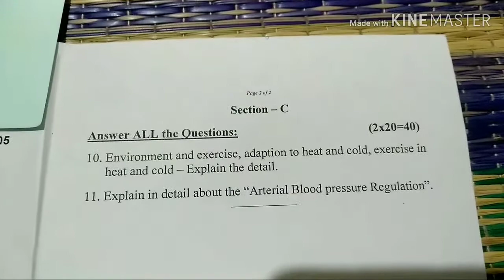Bpt - first year question paper - physiology & Biochemistry